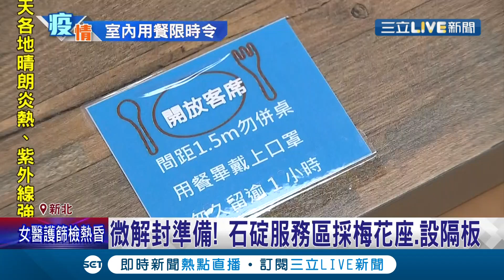美食街"微解封"不同調！架"隔板"備戰.好事多不跟進 國道服務區內用限制"1小時"│記者 張珈瑄 唐薏程 李維庭 徐湘芸│【消費報你知】20210709│三立新聞台